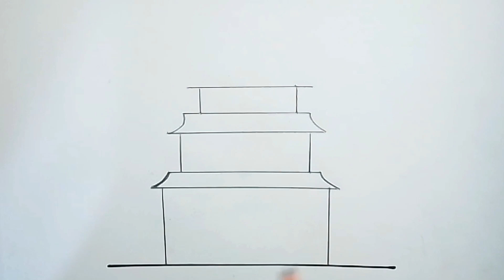HOW TO DRAW HOUSE DRAWING VERY EASY STEP BY STEP